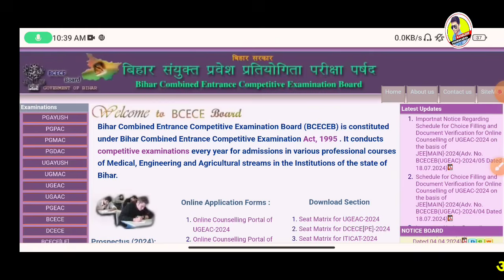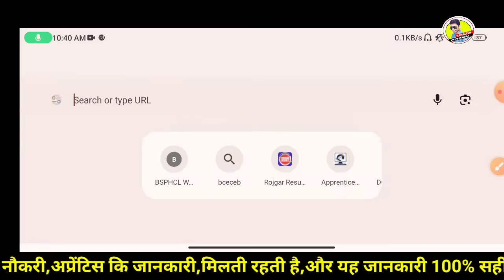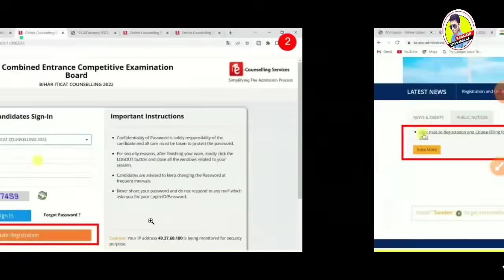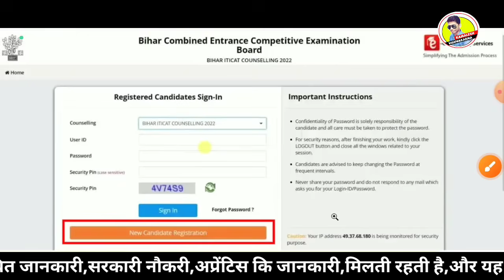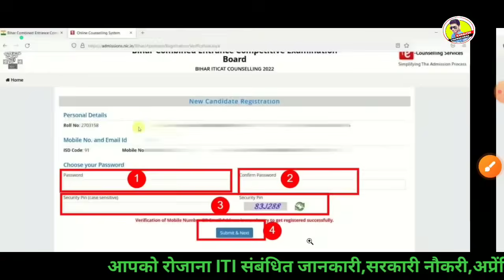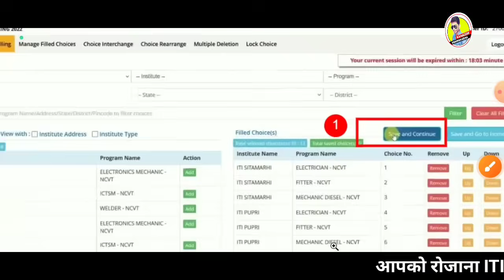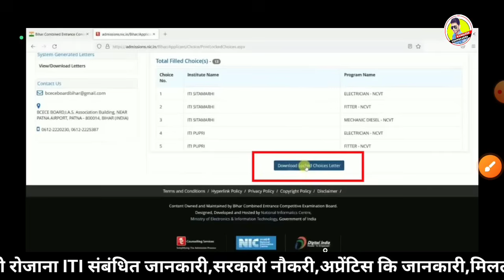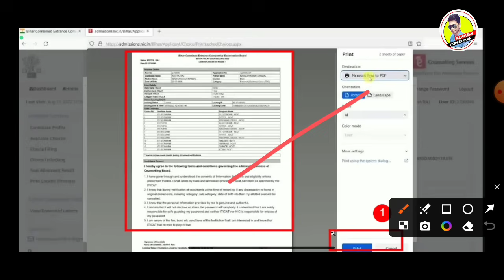bihar iti counselling mobile se kare,bihar iti counselling kaise kare 2024,bihar iti choice filling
bihar iti choice kaise kare, bihar iti counselling 2024 kaise kare,bihar iti choice filling

Bihar ITI Counselling Registration कैसे करे, Bihar iti counselling 2024 kaise karen, bihar iti news
kamalesh vishwakarma
bihar iti counselling
iti ka counselling kab hoga 2024
iti counselling 2024 merit list bihar
iti me kitna rank me pass hota hai bihar iti